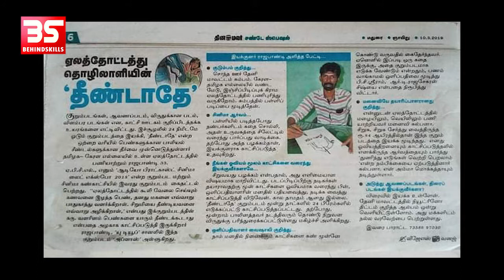பாரதி கதாபாத்திரமும் தஸ்மிகாவும் | Theendathey short film making Rajapandian